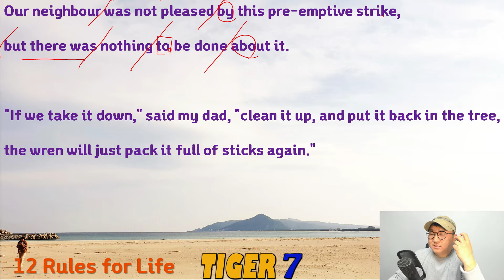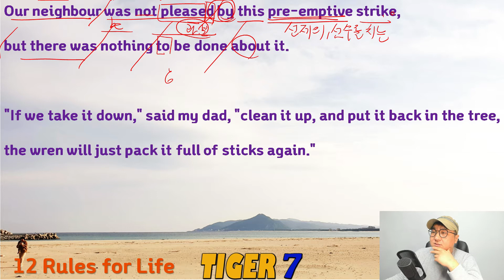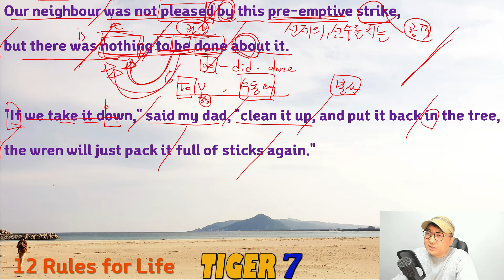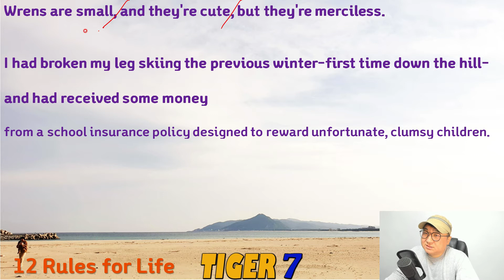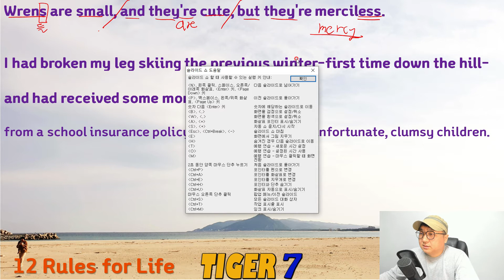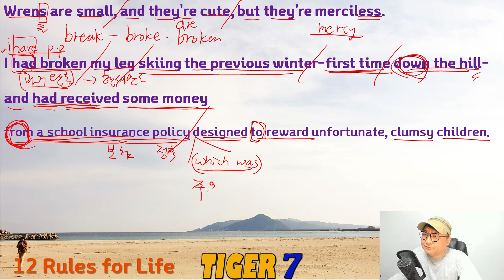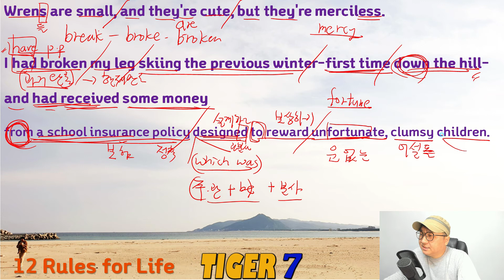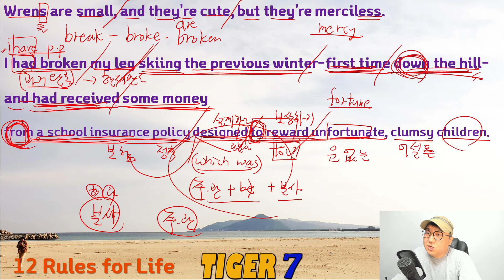[고급 영어] 12가지 인생 법칙 009, 영어 원서 해석 설명, 독해, 직역, 12 Rules for Life, 조던 B 피터슨 Jordan B Peterson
안녕하세요.
타이거세븐입니다.

영어 원서를 해석 문법 설명을 하는 영상을 주기적으로 업로드 하려고 합니다.

영어 원서 책은
조던 B. 피터슨(Jordan B. Peterson)이 쓴
12 Rules for Life(12가지 인생 법칙)
입니다.

설명 내용

Our neighbour was not pleased by this pre-emptive strike, but there was nothing to be done about it.
"If we take it down," said my dad, "clean it up, and put it back in the tree, the wren will just pack it full of sticks again."

Wrens are small, and they're cute, but they're merciless.
I had broken my leg skiing the previous winter-first time down the hill-and had received some money from a school insurance policy designed to reward unfortunate, clumsy children.